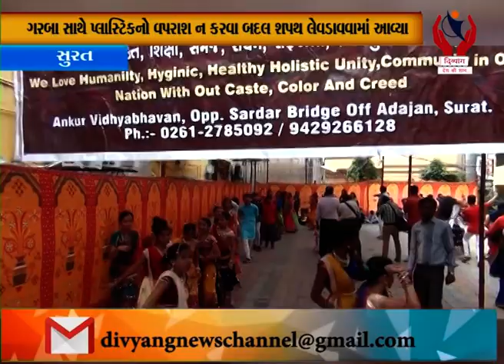Surat l Ankur Vidhayalayma Garbanu Aayojan l Divyang News